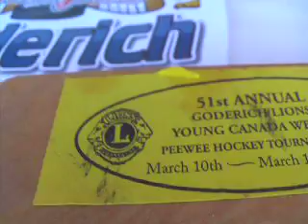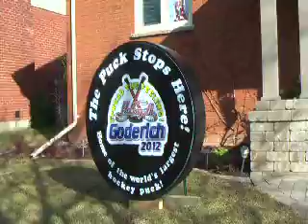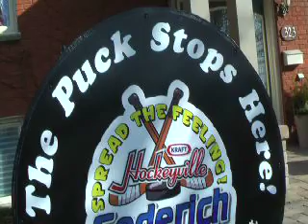Vote Hockeyville Goderich